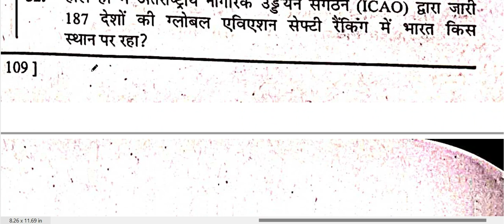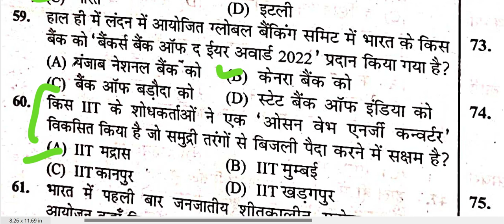AFFAIRS #2023 YEARLY MAGAZINE BPSC68 MCQ PRACTICE SET SET NO